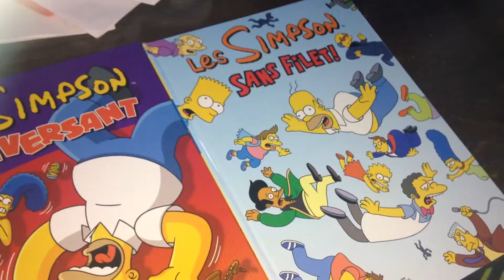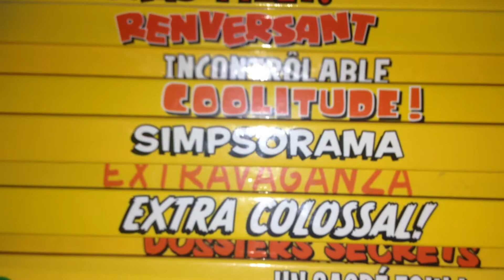Collection bandes dessinées des Simpson